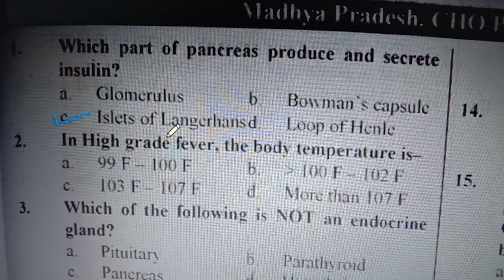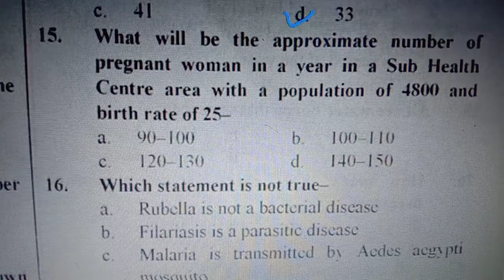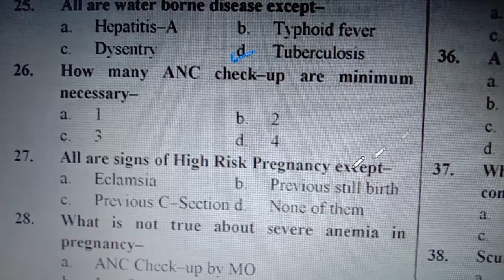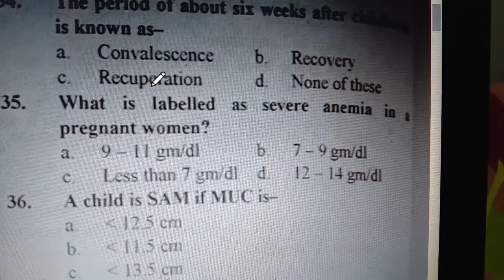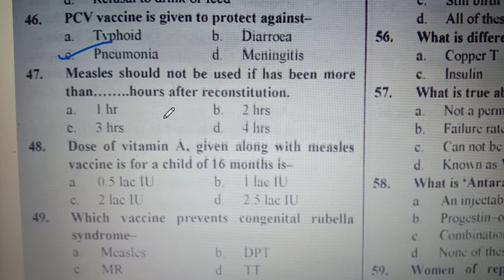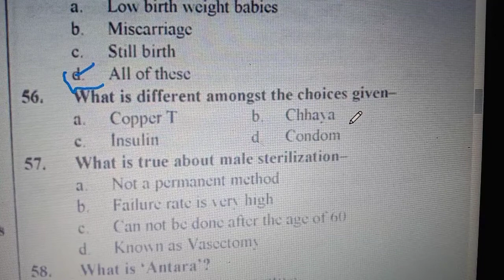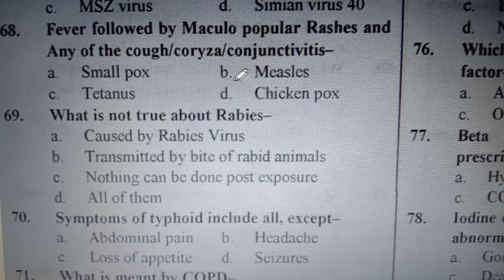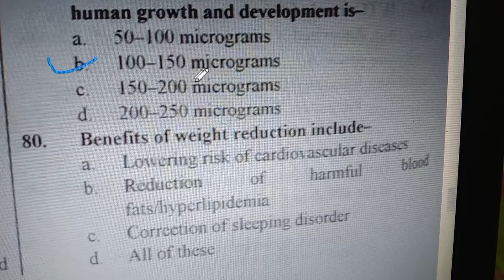important_CHO_CHN_MP_UP_old Questions Paper 2019-20 CHO nursing .. Sorry_ dosto my reading ...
सी। एच। ओ और तार्किक तर्क सवाल

mp_cho_chn_old_peper_and_logical_Reasoning_2019-20 important question cho Madhya Pradesh 2019 20# mp_cho_chn_old_peper_and_logical_Reasoning_2019-20 महत्वपूर्ण प्रश्न मध्य प्रदेश 2019 20 चुनें
तार्किक विचार

important_CHO_CHN_MP_UP old Questions Paper 2019-20 CHO nursing officer Sorry dosto my reading ...important_CHO_CHN_MP_UP पुराने प्रश्न पत्र 2019-20 CHO नर्सिंग ऑफिसर क्षमा करें मेरे पढ़ने के लिए ...